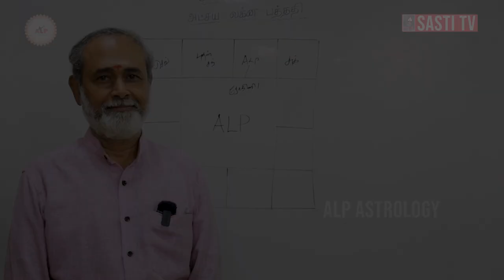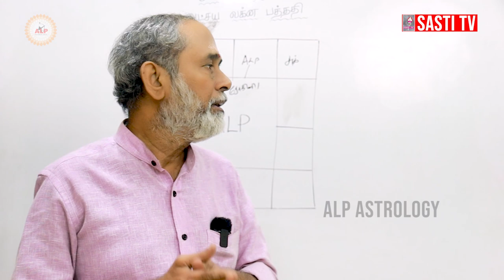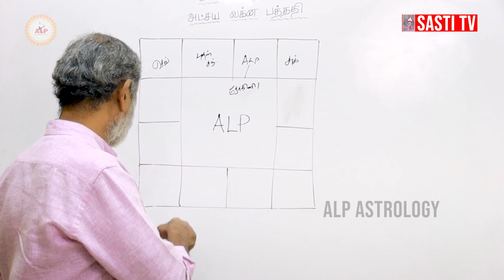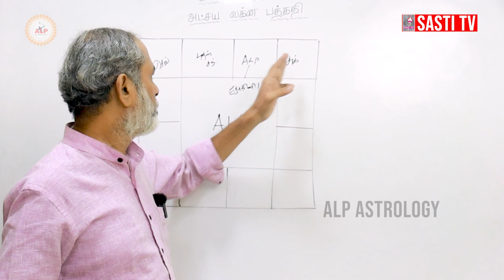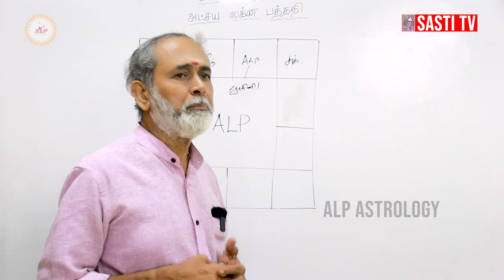உண்மையான காதலுக்கு நினைவு சின்னம் என்ன | ஒரு நல்லகுடும்பத்தில் என்னவெல்லாம் இருக்க வேண்டும்